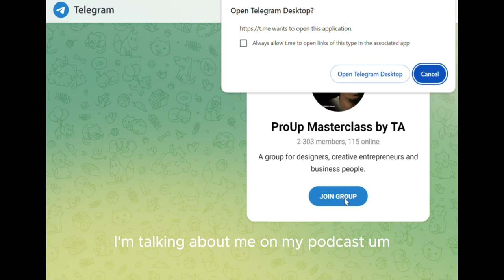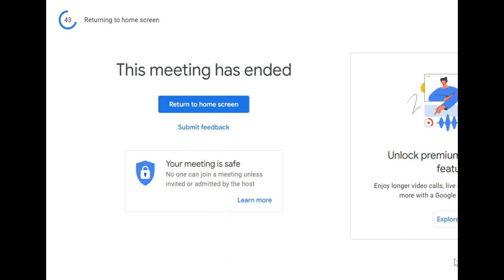Handling Criticism as a Creative